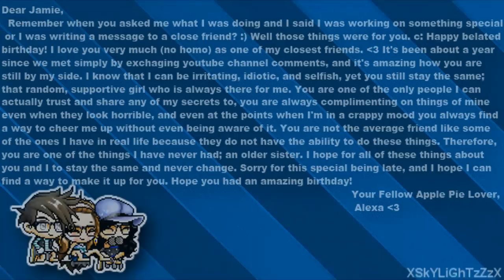(SMMV) Scream//HBD Jamie! ♥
~Edit~
1k views?. -spazzes- OMG, tysm to everyone! :D

So this is my present to Jamie (iMaplePrettyLilLiars) for her birthday which has apparently passed. D: It was originally May 5th, but I knew I was not going to make it by the time of her birthday, so I went over by. about a week. o_o This is the first time I was ever late with something, sorry Jamie. D: Well anyways...Happy belated birthday. So since this is a project, I'm going to give all of the video credits. o.o
Dedicated To:
Jamie (iMaplePrettyLilLiars)
Sub her right now:

Song:
Scream - Usher

Backgrounds:
xpwahaha's Map Pack
Bornthatwayy's Maplestory Pack
Bs Backgrounds
Luckyyxsin's Maplestory Backgrounds
Google
Texture/Video Effects Pack

Custom Poses:
Got Templates Website
Custom Pose Pack

Inspirations:
iPeekaaBoo
iSmileyyx3
xCHOMP
inkedlove
CutiexAngelz
xRewrz
Maplefruits
(LOL, I was inspired by so many people o_o)

Motivations/Featured:
iMaplePrettyLilLiars
camilightzzflyzz
XxMoOnLiGhTzZzxX
Liengcy
LonerDomo
xXstrawberry850Xx
iSmileyyx3
StarzLolz
happycookie2000
Pucca10101
ixSerilyn19
Niwahawa
Lisette4589
XDCreamSoda4EvaX3
iTeddyBelle

Programs Used:
Maple Simulator 4.0
Sony Vegas 8.0
Paint.net
UnFREEz 2.1
Real Player 4.0
To Studios I'm Entering:
I currently only have an msn, but will make a skype. For now, my msn is . :D